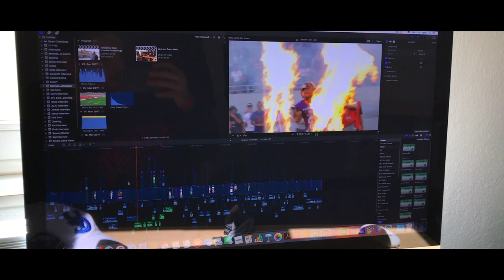The 3rd Best Vlogger in the GFL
Documentary = almost done
Vlog = returning soon